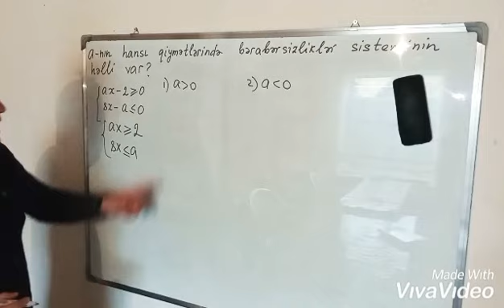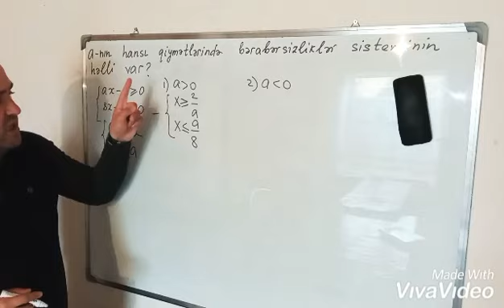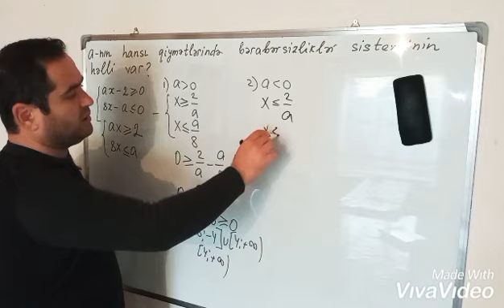Sertifikasiya MİQ Riyaziyyat